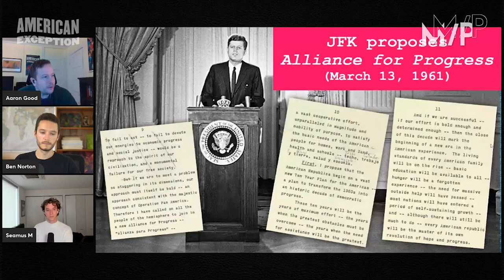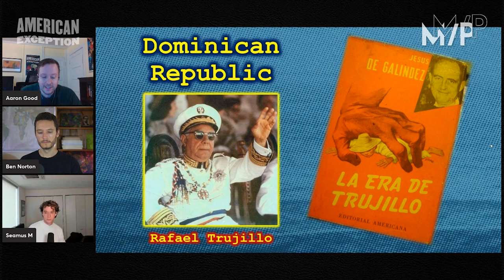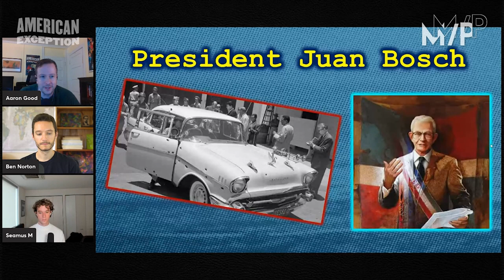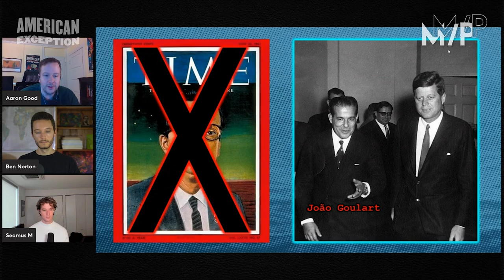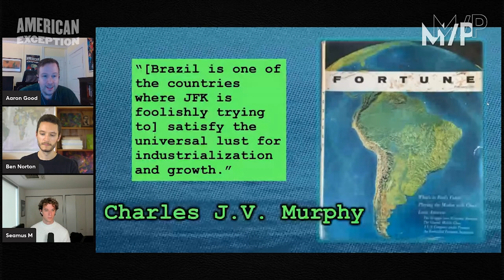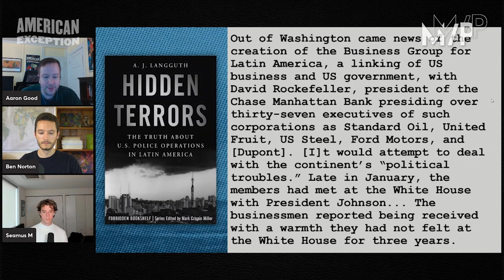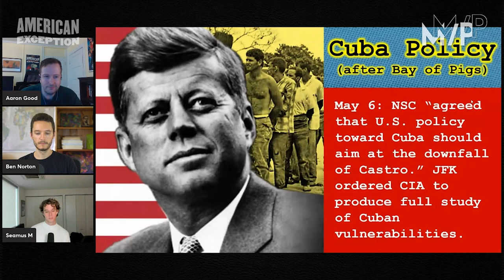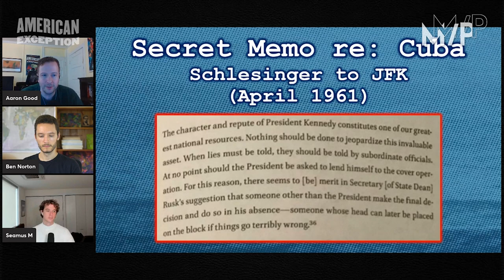History of US empire: Latin America & JFK - CIA terror war on Cuba, coups in Brazil & Dominican Rep.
Historian Aaron Good discusses US President John F. Kennedy's policies in Latin America, the CIA's terror war on Cuba, the coup against Brazil's left-wing President João Goulart, and the assassination of dictator Rafael Trujillo and coup against President Juan Bosch in the Dominican Republic.

This is the Empire and the Deep State series that Geopolitical Economy Report editor Ben Norton is co-hosting with Aaron Good and Seamus McGuinness of the American Exception podcast.

This is part 5 of our historical analysis of the JFK administration.